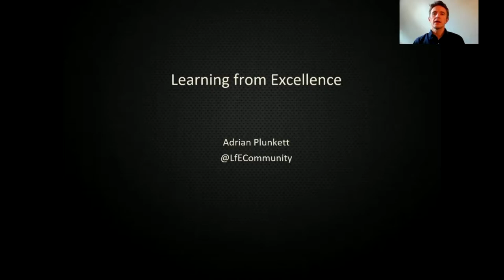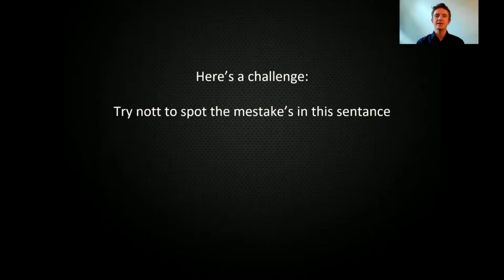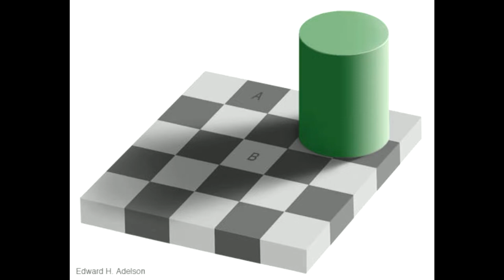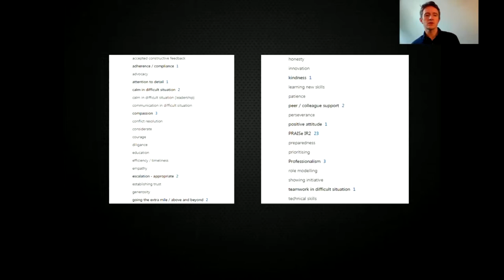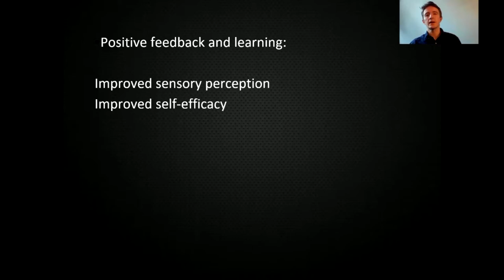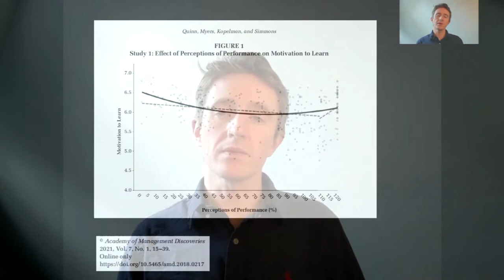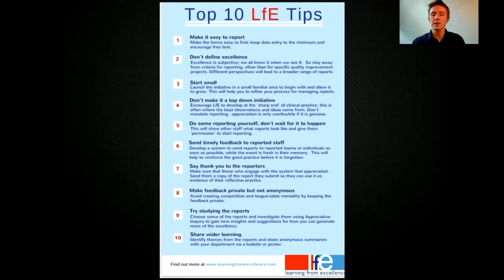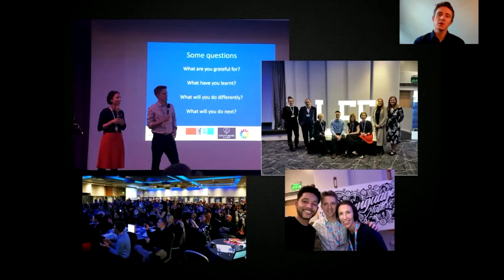Pasientsikkerhetskonferansen 2022: Learning from Excellence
Adrian Plunkett, overlege ved Birmingham Children's Hospital